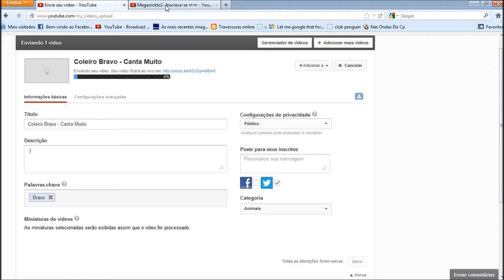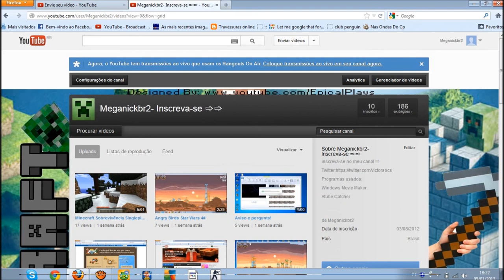Perguntas E Respostas!